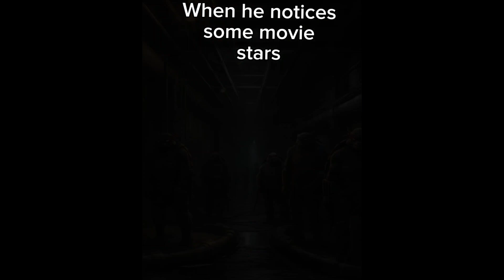This is What Led To Trump's Arrest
In an uproarious twist of fate, Donald Trump dons a disguise as Officer McWiggle, complete with a fake mustache, aviator sunglasses, and a badge that reads "Make Sewers Great Again." He scurries into the depths of the city's sewer system to elude capture, embracing his inner Teenage Mutant Ninja Turtle.

Like a true caped crusader, Officer McWiggle emerges from the sewers only to thwart rioters, brandishing a gold-plated baton and a megaphone that blares his favorite catchphrase, "You're Fired!" He sprints through the chaos, cape billowing behind him, unleashing his unique brand of justice on the bewildered crowds.

No one would have ever guessed that beneath the heroic veneer of Officer McWiggle, the orange hue and iconic comb-over of the former president lay hidden, just waiting for the perfect moment to make a triumphant, if not slightly damp and aromatic, return